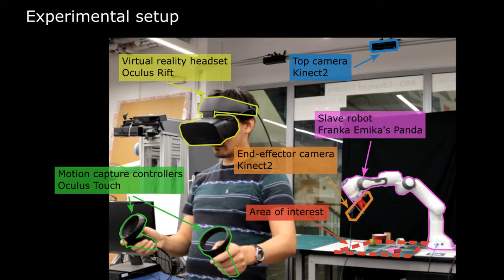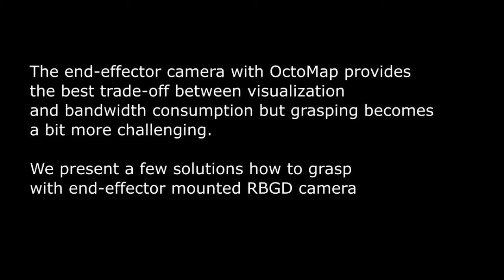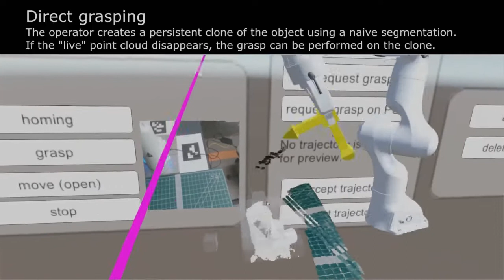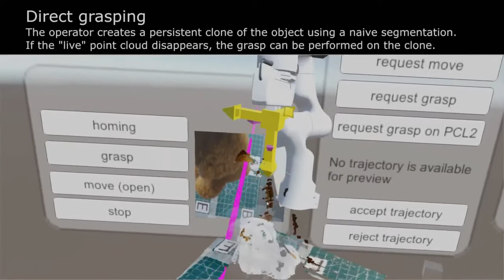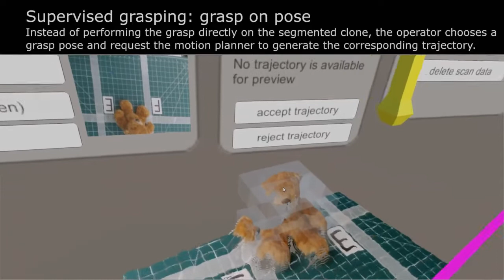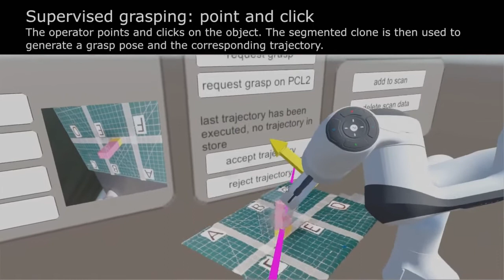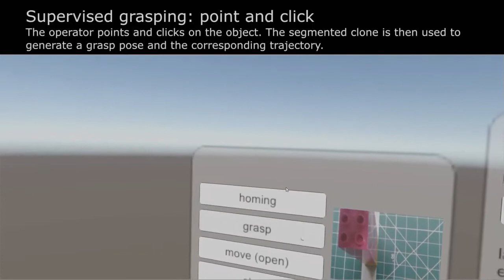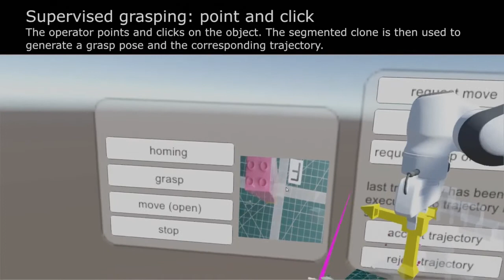Demo: Towards teleoperation through Virtual Reality with dynamic field of view control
A companion video demo for ROMAN2020 Towards teleoperation through Virtual Reality with dynamic field of view control
Full paper: